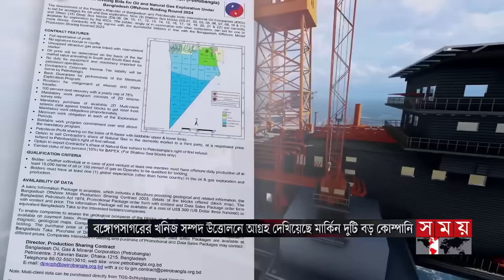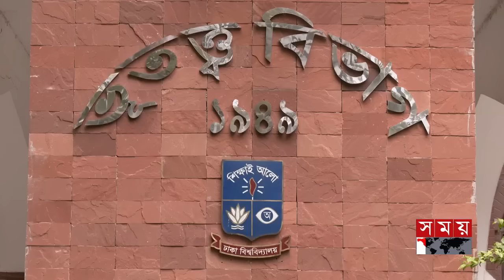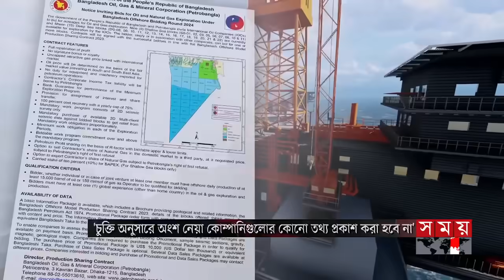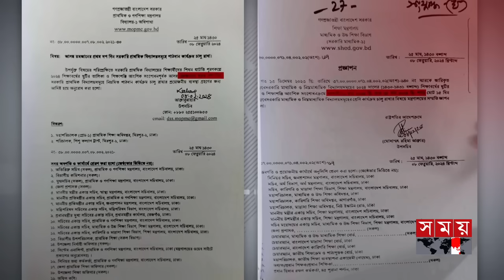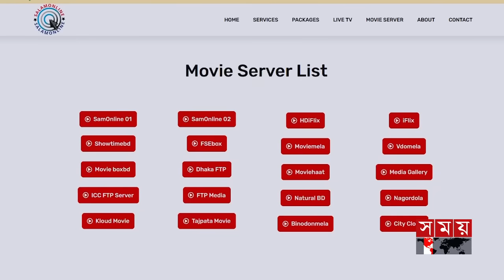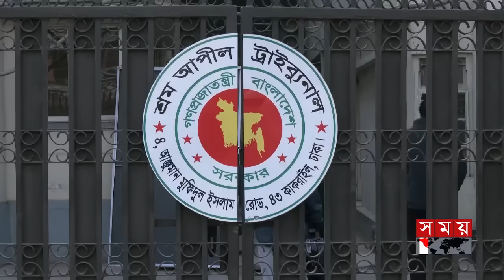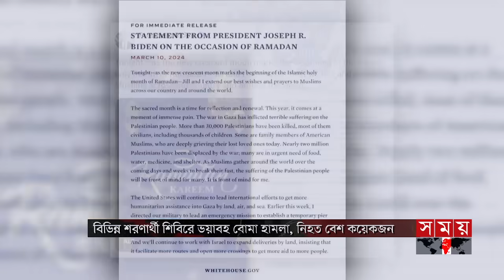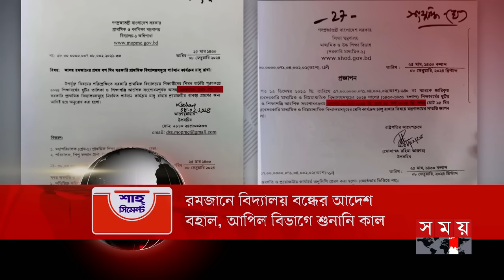সময় সংবাদ | বিকাল ৫টা | ১১ মার্চ ২০২৪ | Somoy TV Bulletin 5pm | Latest Bangladeshi News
১. বঙ্গোপসাগরের গ্যাস উত্তোলনে উদ্যোগ নিতেই এক যুগ শেষ। আন্তর্জাতিক দরপত্র আহ্বান। আগ্রহী মার্কিন দুটি কোম্পানিও। সেপ্টেম্বরের মধ্যেই চূড়ান্ত সিদ্ধান্ত।

২. দক্ষিণাঞ্চলে নয়, পাবনাতেই দ্বিতীয় পারমাণবিক বিদ্যুৎকেন্দ্র করার পরিকল্পনা। জানালেন প্রধানমন্ত্রী। গবেষণায় চিকিৎসকদের অনীহায় খেদ। ৫৪ জন পেলেন অনুদান।

৩. এখনই সিন্ডিকেট ভাঙা সম্ভব নয়। রোজার বাজার ঘুরে বাণিজ্য প্রতিমন্ত্রীর উপলব্ধি। লোক দেখানো অভিযানে ভোক্তা অধিকার। ব্যবসায়ীদের খোঁড়া অজুহাতে ক্ষুব্ধ ক্রেতা।

৪. রমজানে প্রাথমিক ও মাধ্যমিক বিদ্যালয় বন্ধই থাকবে। হাইকোর্টের আদেশ চেম্বার আদালতেও বহাল। কাল আপিল বিভাগে রাষ্ট্রপক্ষের আবেদনের শুনানি।

৫. নেপালে সাফ জয় করে শিরোপা নিয়ে দেশে ফিরলো অনূর্ধ্ব-১৬ নারী ফুটবল দল। উচ্ছ্বসিত কিশোরীরা। চ্যাম্পিয়নদের পুরস্কৃত করার ঘোষণা প্রধানমন্ত্রীর।

Somoy TV: t.ly/Se1z
Somoy TV Bulletin: t.ly/iqIq
Somoy Entertainment: t.ly/3dWC
Somoy Sports: t.ly/iASp
SOMOY TV ISLAMIC: t.ly/zU6a

Somoynews.tv: t.ly/Y7ab
খেলার সময়: t.ly/xJ5H
সময়ের গল্প: t.ly/EW3M
এ সময়ের বাণিজ্য : t.ly/m3ir

Groups:
Somoy TV (Official)✅: t.ly/ajiO
Somoy Entertainment✅: t.ly/8CLh
Somoy Business✅: t.ly/4xaJ